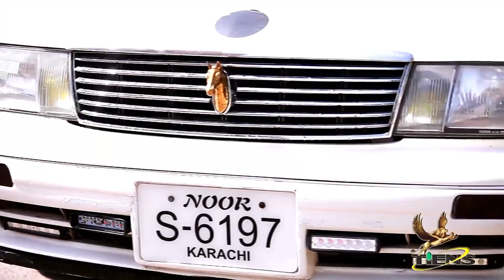TIENS Parade by ARG Pakistan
ARG TIENS Pakistan Rally
(BM EDT)

Rally headed by founder of ARG Tiens Pakistan, Malik Zameer Al-Rukkan with partners.